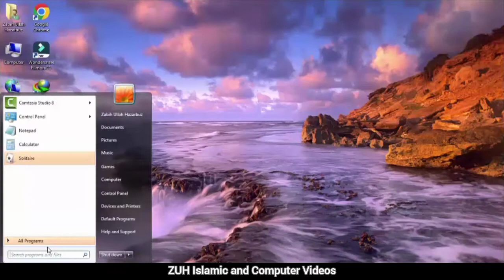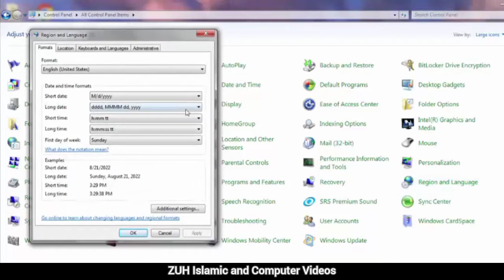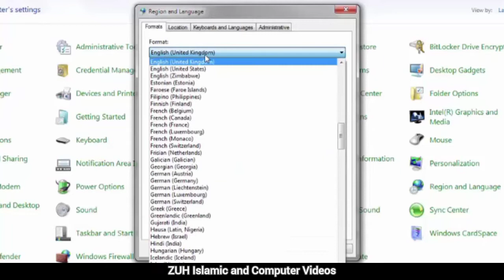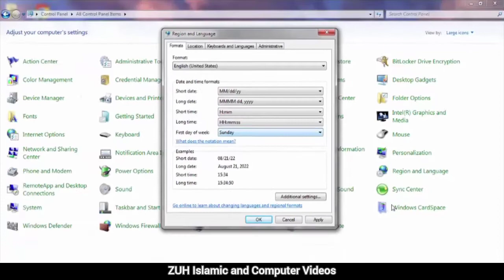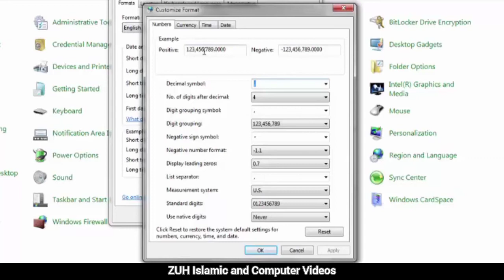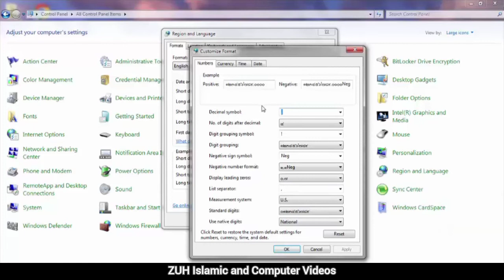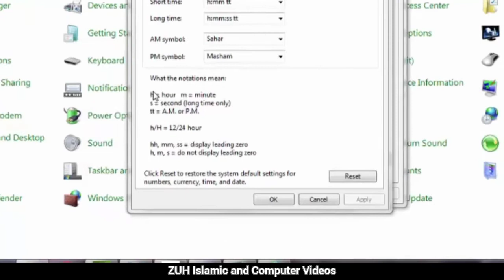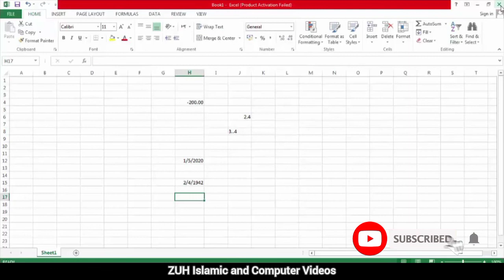Control Panel Full Tutorial in Pashto Class - 22 | Recovery and Region and Language Part. 1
In this video we talk about the Recovery Applet and Region and Language Part one.
Which is very important and useful like for formatting of Date and time and Language setup.

Topics covered in this video:
Recovery Applet
Recovery Applet In Pashto
How to create Restore Point in Windows 7?
How to create Restore Point in Windows 7 in Pashto?
How to Restore Windows 7?
How to Restore Windows 7 in Pashto?
Region and Language
Region and Language in Pashto
How to Set up Language Format for All Computer Setting?
Change Format English U.S to English United Kingdom
How to change format English to Pashto?
How to use Region and Language?
How to use Region and Language in Pashto?
How to use Region and Language to change Date and Time Format?
How to use Region and Language to change Date and Time Format in Pashto?
How to Use Additional Settings?
Date and Time formats
Number
Currency
Time
Date

( ) In Number:
Decimal symbol
no. of digits after decimal
Digit grouping
Negative sign symbol
Negative number format
Dispaly leading zero
List separator
Measurement system

Reset

( ) In Currency
Currency symbol
Positive currency format
Negative currency format
Decimal symbol
Digit grouping symbol
Digit grouping

Reset

( ) In Time
Short Time
Long Time
AM symbol
PM symbol

What the notation means
h = hour
m = minute
tt = A.M. or P.M.
h/H = 12/24 hour

Reset

( ) In Date
Short Date
Long Date

What the notations mean:
d, dd = day
ddd, dddd = day of week
M = month
y = year

calendar
when a two-digit year is entered, interpret it as a year, between
1930 and 2029
First day of the week

Reset